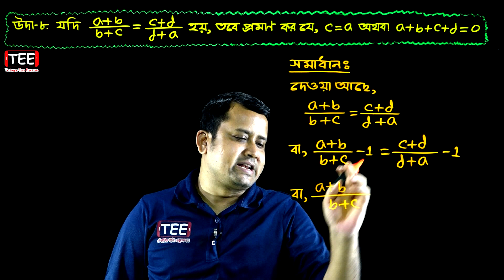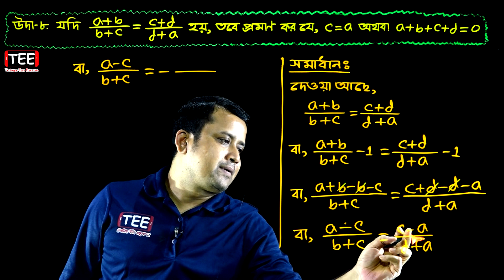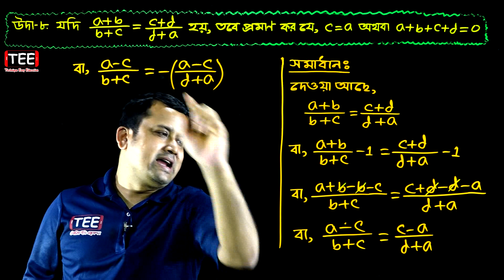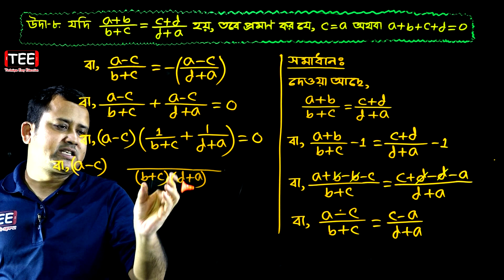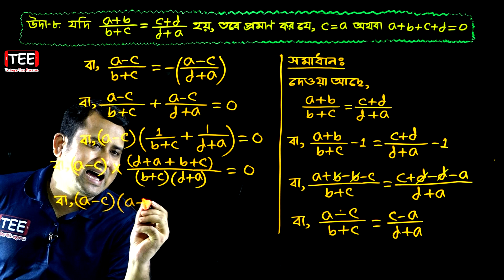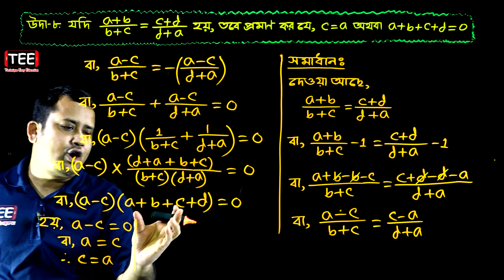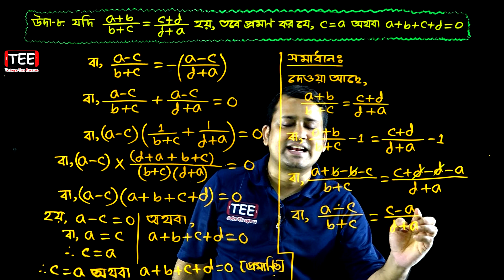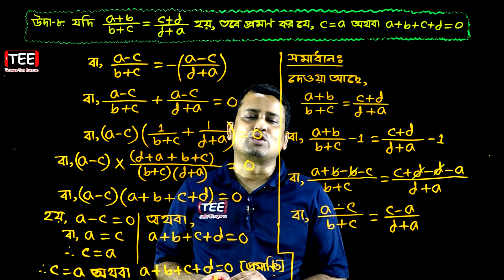পর্ব-৩৬ || অনুশীলনী ১১.১ || অনুপাত ও সমানুপাত || নবম-দশম গণিত || SSC Math Chapter 11.1 || Sumon Sir